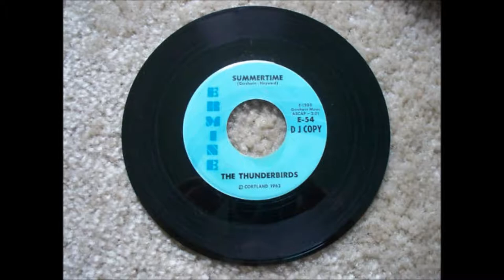Summertime - The Thunderbirds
The Thunderbirds from Chicago